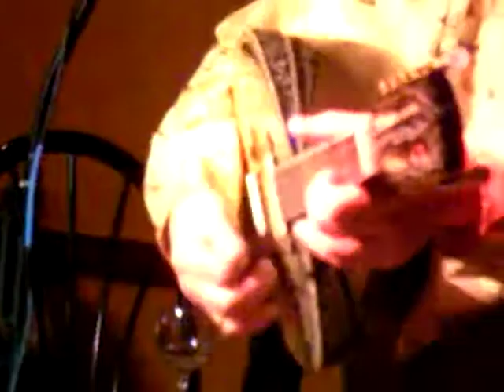BellyDance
Belly dancer with bouzouki accompaniment at Michelle's 28th Birthday Party at Alexander the Great Greek Restaurant in Houston, TX